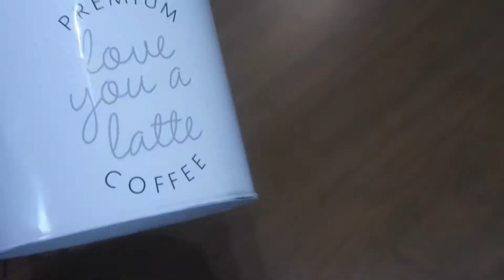VALENTINES DAY DECORATE WITH ME 2022 | BUDGET FRIENDLY VALENTINES DAY DECOR IDEAS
In today's video, I'm decorating our home for Valentine's Day!  I am going for cute/pink decor - which is fun for the kids!

DECORATING FOR VALENTINES DAY, VALENTINES DAY DECORATE WITH ME 2021, VALENTINES DAY DECOR IDEAS, VALENTINES DAY 2021, DECORATE WITH ME 2022, TARGET VALENTINES, DOLLAR TREE VALENTINES, DECORATE ON A BUDGET, renter friendly apartment makeover